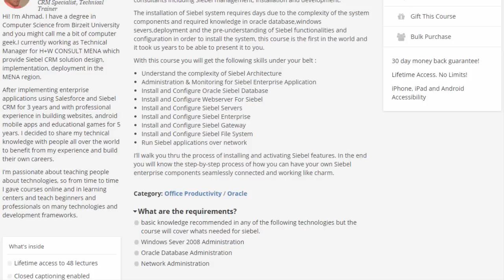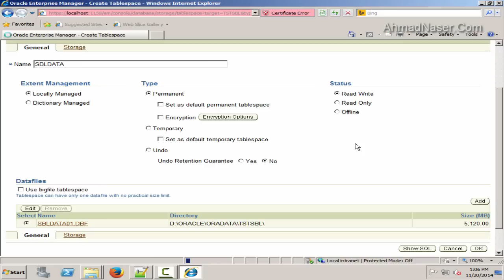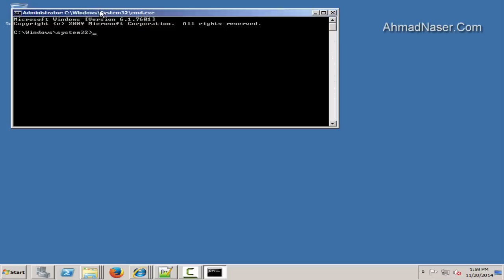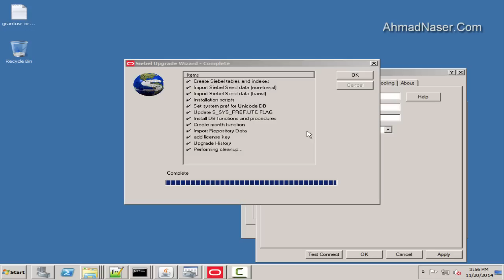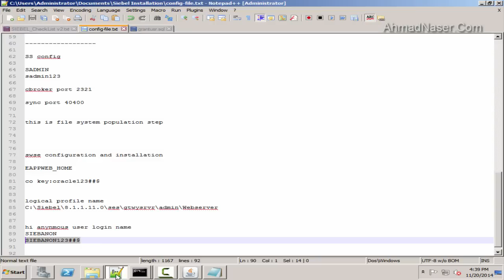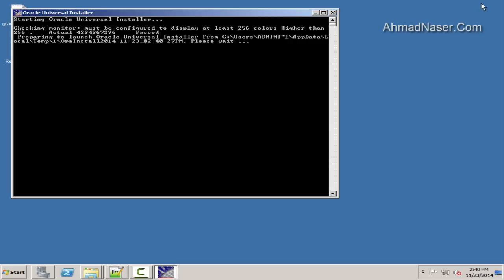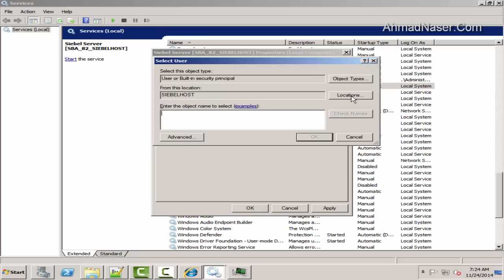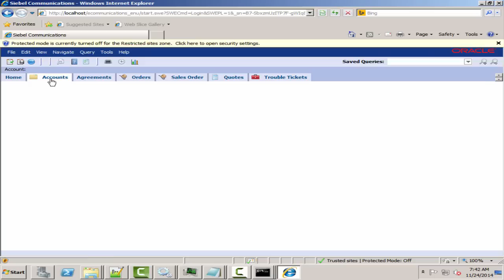Complete Installation Of Oracle Siebel In 1 Hour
Siebel Administration (Installation, Configuration, Release)
mount the installation virtual disk
Install Oracle database 11g on windows server 2008
verify database installation
Defining SiebelHost Server
Connecting to Enterprise Manager
Creating Data TableSpace
Creating Index TableSpace
Check DbService whether 32bit or 64bit
Install Oracle Database Client
Configuring Client for 32bit configuration
verify database connectivity using telnet
install webserver and configure it to support siebel
enable 32bit support for the iis web server
siebel enterprise server installation,siebel server,gateway
Siebel Gateway Configuration
verify Siebel Gateway Configuration using telnet
Configuration of Siebel Enterprise with the datasource
create sadmin user for db auth and grant the access
Database server configuration and database generation
checking siebel installation and view oracle logs
configuring siebel server
siebel file system population
install swse
swse config and anonymous user creation
swse apply logical profile
adding permission to eapp folder for the iis users
Siebel Client Installation 8.1.1.0
Siebel Client Installation 8.1.1.11
Siebel tools Installation 8.1.1.0
Siebel tools patch Installation 8.1.1.11
configure IE for siebel client
starting siebel tools and applying license keys
starting siebel client
Seibel Services owner configuration and availability check for siebel components
create anonymous user in siebel and database and configure high interactivity for

Google+!